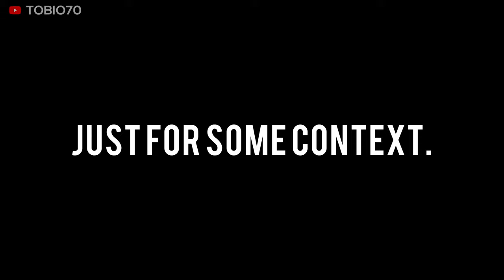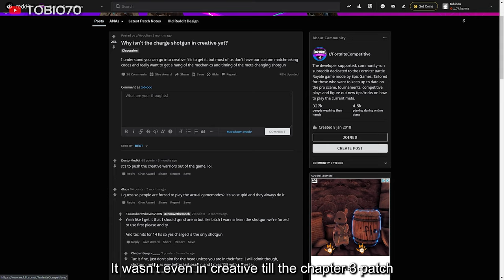THE CHARGE SHOTGUN DISSTRACK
LYRICS:

Everybody knows the charge is kinda shit like
With the pump we hit max damage Now we have to wait for it
I mean the mythic charge was decent but you had to get through kit
When my opponent has a pump I'm always getting shit on quick
I see the charge I know is really crap so I take a tac
The chances of me dying with that gun is bigger than my gap
"you say its better than the pump" remove the hat you know thats cap
Who ever came up with this concept in epic deserves a slap

If you see a purple charge man I recommend you walk right past
SIKE!
get that gun then you side grade 20 mats
You'll always lose against a pump so don't even take that chance
I just really saved ur freaking life so your welcome in advance
The gun was really made for bots and that's just fax like if you really had this choice I bet you'd defo choice the tac
It wasn't even in creative till the season 3 patch
And it sounds like a frying pan when you hold to charge

That didnt rhyme
But please remove this gun
I think that its bout time
This isnt fine
Delay on shoot should be a punishable crime
You guys dont listen
then you wonder why your game is in decline
I might resign
This shotgun sucks it needs a revamp of design
This game is cruel
I choose this gun and now I'm looking like a fool
This isnt cool
I press to shoot but it be ghosting like a ghoul
Epic are dumb
think thier employees need to revisit a school
Its pitiful
I give the charge a chance it leads me to my doom